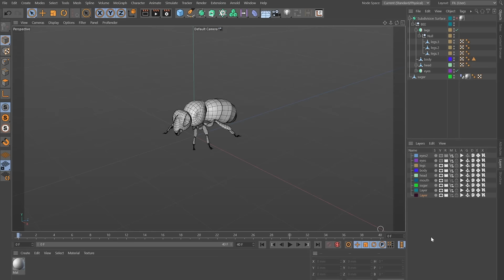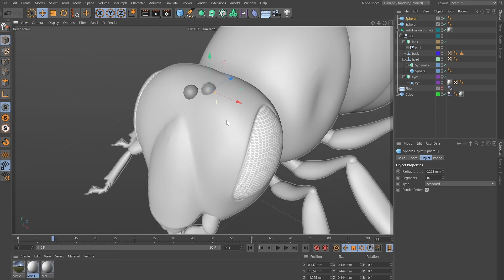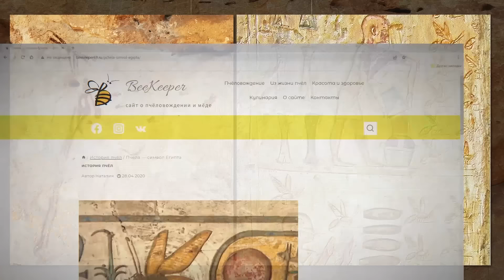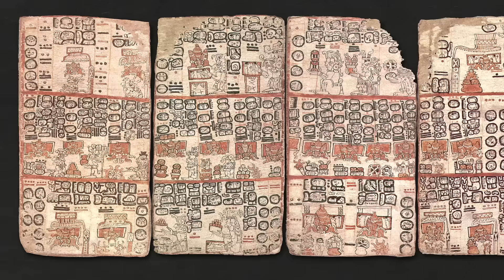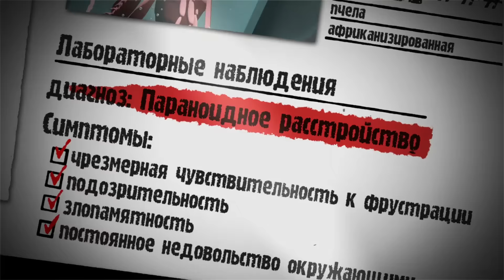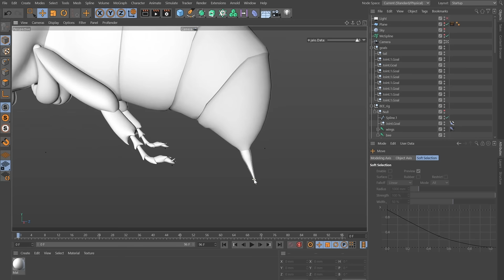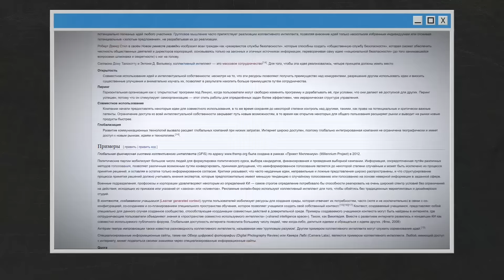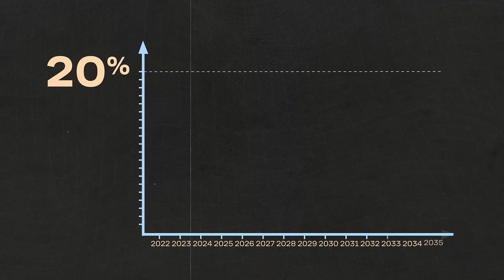ВСЁ ФИГНЯ, КРОМЕ ПЧЁЛ: почему они умеют договариваться, а мы нет?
Вы когда-нибудь задумывался о пчёлах, об их важности и вообще о том, что они очень крутые? Лично я - нет. Но после недавнего выпуска от Редакция.наука “Мир без пчёл” эта тема меня так затянула, что я решил сделать себе собственную пчелу, виртуальную разумеется, а заодно подробнее разобраться в теме.